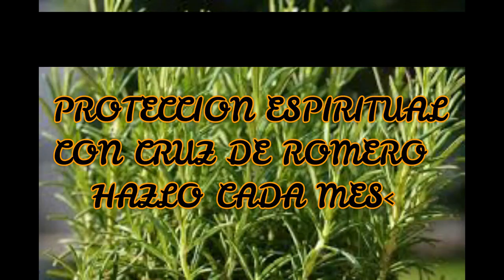PROTEJE TU CASA DE ENVIDIAS Y BRUJERIAS